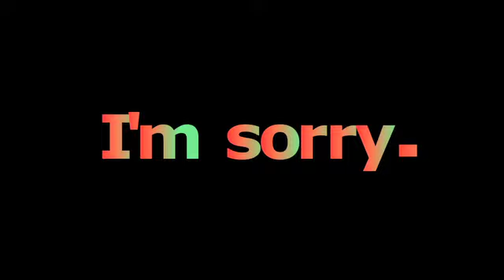A Little Something for Everyone. xD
It's so bad it makes fun of itself.

Misha, Robert, Jensen, Jared and Taylor.
Someone for everyone. They're all a girl needs!

I can explain. Wait.. no.. I can't.

I have the sense of humor of a 5 year old so if it's not your thing, don't watch it!

If you knew me back when I kept people updated on Twilight (WAY back when) I made a video like this with my BFF (except it wasn't edited at all) for New Years 09'. Hahaha, so I thought, what the hell! And I couldn't stop laughing. The editing is really sloppy and the quality sucks, but I hope you get something out of it.

Also, HBHO did something extremely similar to this with Merlin clips. Rachel I swear if you're reading this I was NOT trying to copy you. This is just a tradition-type thing I've had since last year. And your vid owns. :D

This is for all of you!

This is also kind of a tribute to how far I've come since then, one year ago I wasn't even near vidding. And now I can't live without it. (:
And I can't even REMEMBER my life before Supernatural and/or Twilight. Did I even know I was alive? Damn, I love these things. And of course you all.

Song - Hot Mess by Cobra Starship

Negative/hate comments will be deleted.